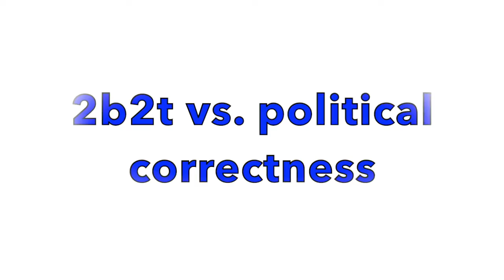2b2t Theory: 2b2t vs. Political Correctness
{Archived}

in this video lord pasta explains how 2b2t destroys political correctness.

Welcome to my humble channel where I do whatever the the heck I feel like. I do not hold myself to any sort of schedule or theme, so you may find content from me that seems to have nothing to do with the rest of the videos that I have produced. That being so, I do tend to focus on specific things as of right now. I mainly play minecraft on this channel. Mostly anarchy servers like 2b2t, or simpvp, but also any server that is on an old map.

I have been on YouTube since 2013 at lest in some form. The majority of that time was spent on my first channel that I deleted in the summer of 2017 because I took myself way too seriously on it, and it was very cringy. That channel was growing very nicely with around 600 subs at it's peek. Some of the more popular videos from that channel can be found on this channel.

In conclusion. I am fed up with holding myself to any sort of consistant standard here on YouTube, and have decided to just do whatever. I hope you enjoy, or at the very least are not suddenly compelled to end your own suffering.